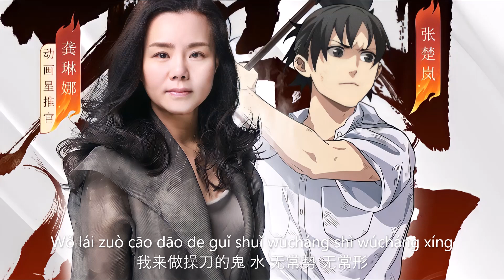《操刀的鬼》龚琳娜 一人之下5（The Outcast）动画概念主题曲 |【动态歌词/CC歌词】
如果你喜欢我的视频就点个赞吧
If you like my video just like it

操刀的鬼 (《一人之下5》动画概念主题曲) - 龚琳娜
词：浓缩排骨
曲：老锣
编曲：老锣
制作统筹：鸿琳
监制：潇娘
运营策划：张橙凌
OP：龚锣音乐工作室
SP：龚锣音乐工作室
出品：龚锣音乐工作室/腾讯动漫
我来做操刀的鬼
演一出兔死狐悲
异类该排挤在外
背一份无名的债
一锤子敲下去
三七二十一
一锤子敲下去
三七二十一
我来做操刀的鬼
看过了众生芸芸
还没看过广袤天地
看遍了冷暖人情
才总想起耳提面命
老辈人摸爬滚打
留下的道理谨记
最擅长插科打诨
任由他上脸蹬鼻
花花红尘 滚来滚去
今天宿醉 昨天欢喜
修心猿 得常定
不动本心
我来做操刀的鬼
演一出兔死狐悲
异类该排挤在外
背一份无名的债
一锤子敲下去
三七二十一
一锤子敲下去
三七二十一
我来做操刀的鬼
水 无常势 无常形
汇入江海融进人群
大隐隐于市藏了好多年
老天爷不遂人愿
奈何风波卷
隔壁的傻姑娘
武功高强
埋人骟猪都很在行
江湖险恶踉踉跄跄
异人在外一人难防
一锤子敲下去
三七二十一
砸了村长的好东西
一锤子敲下去
三七二十一
哪管他大雨淅沥沥
一锤子敲下去
三七二十一
都猜不透我的算计
我来做操刀的鬼
演一出兔死狐悲
异类该排挤在外
背一份无名的债
一锤子敲下去
三七二十一
一锤子敲下去
三七二十一
我来做操刀的鬼
我来做操刀的鬼